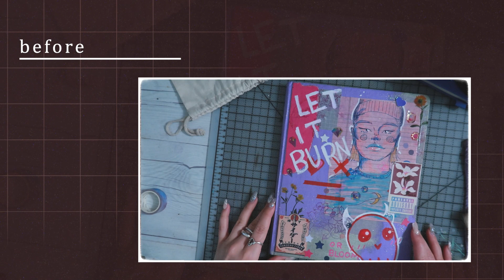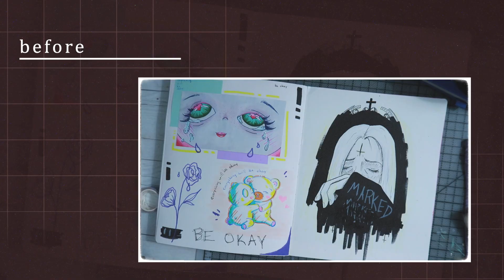my 2024 sketchbook ~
sorry i've been gone